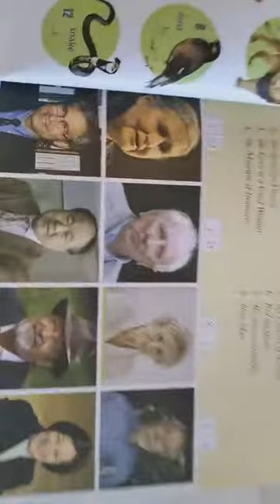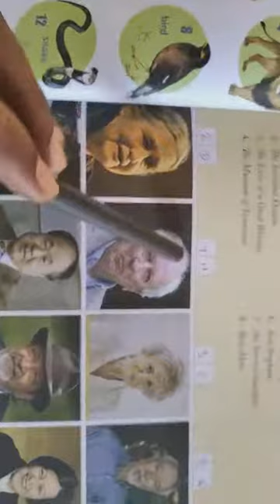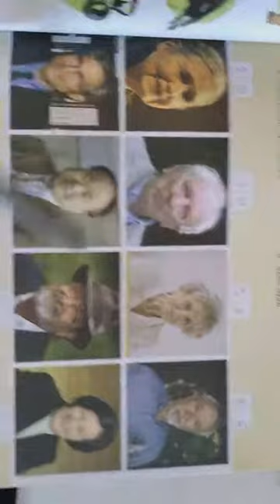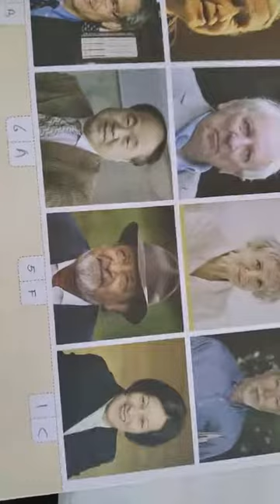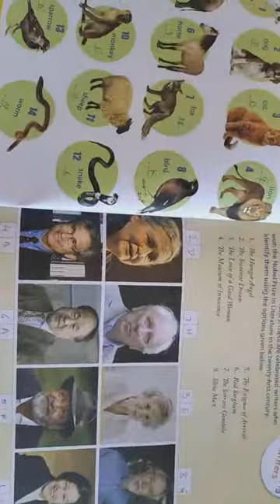G.K outstanding writers